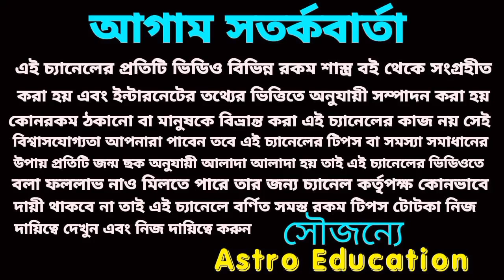মিথুন রাশি সফলতার সিঁড়ি পাবে!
মিথুন রাশি ফেব্রুয়ারি মাসের বিস্তারিত আলোচনা